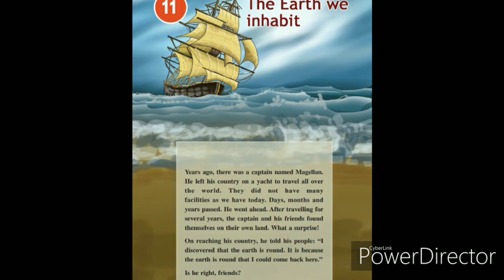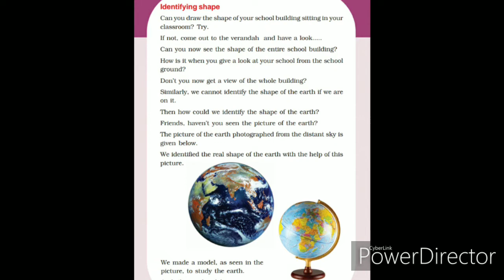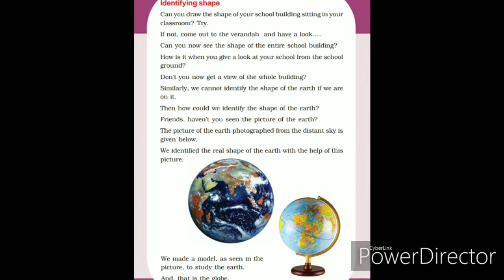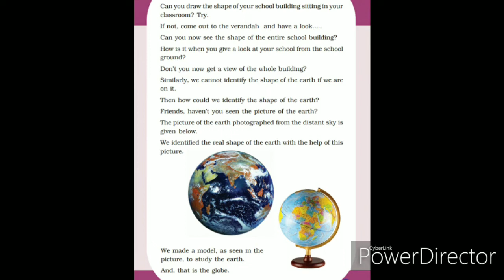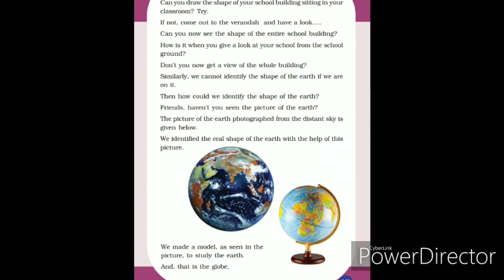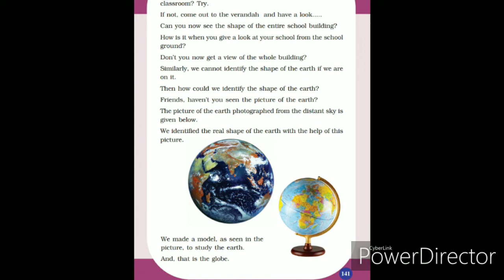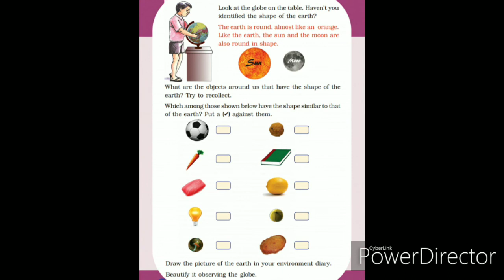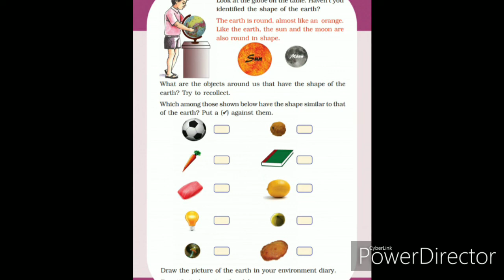Std3 Evs. The Earth we inhabit.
What is the shape of the Earth?
What is globe?
How could we identify the shape of the Earth?
Is the sun round in shape?